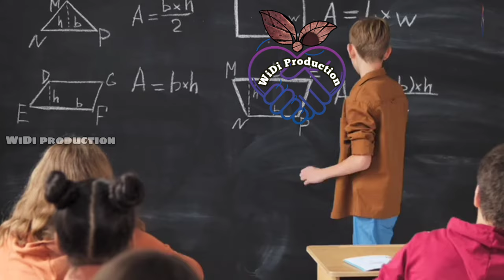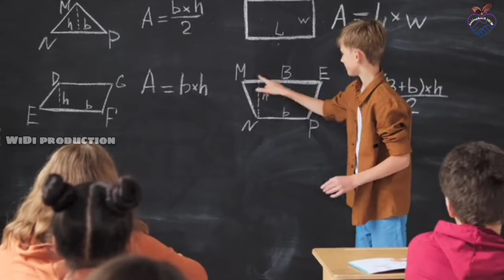5 ශිෂ්‍යත්ව විභාගය | Grade 5 Scholarship Exama | Shishyathwa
Grade 5 Scholarship Exama 2022/2023 | 5 ශිෂ්‍යත්ව විභාගය ප්‍රශ්න | Grade 5 Exam \ Shishyathwaya |

Special Notice 👇
2022 A/L and Grade 5 Scholarship exams postponed.

The dates of the 2022 G.C.E. Advanced Level Examination and the Grade 05 Scholarship exams for the year 2022 have been pushed back, the Department of Examinations announced.

Accordingly, the Grade 05 Scholarship exam will be held on December 18, 2022.

Meanwhile, the A/L exam will commence on January 23, 2023, and will continue until February 17, 2023, according to the Examinations Department.

The A/L and Grade 05 Scholarship exams were initially scheduled to be held on December 04, 2022 and December 05, 2022, respectively.

However, a decision was taken to postpone the two exams after taking into consideration the appeals made by the students and public representatives.